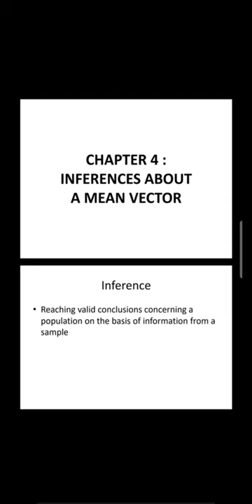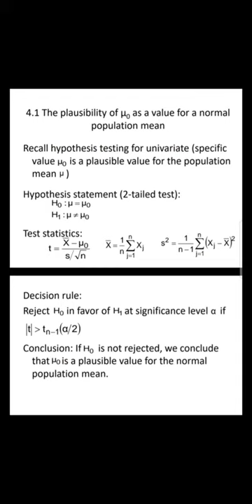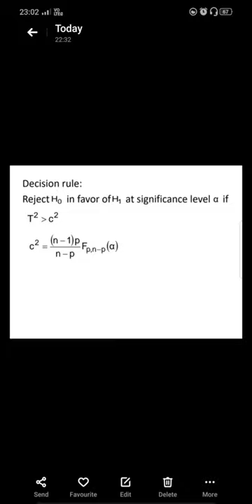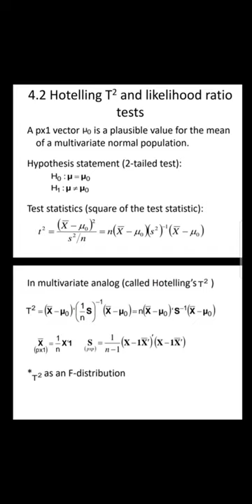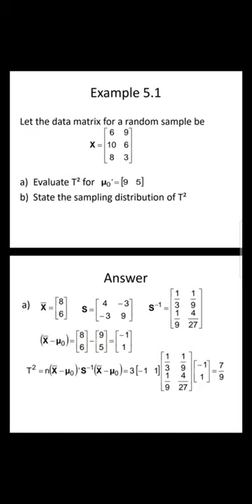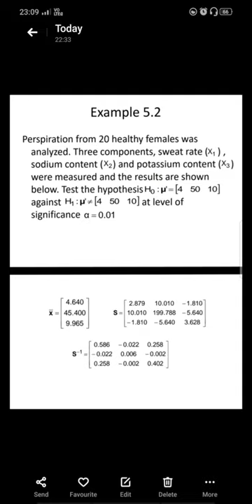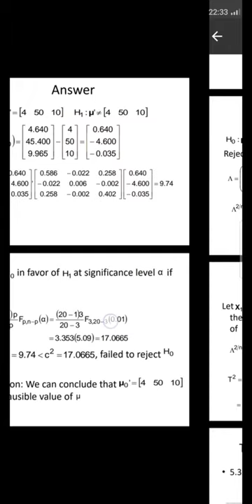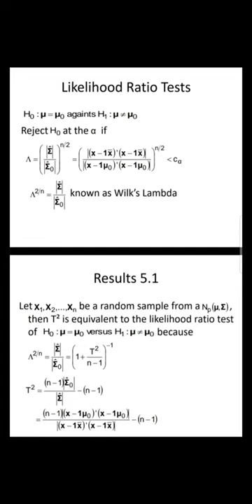STA680: T- square hotelling and likelihood ratio test